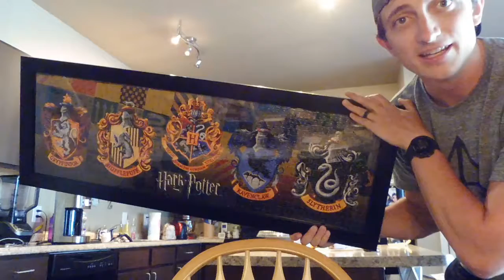Wizards Unite: How will friendship in Pokemon Go translate??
How will the friendship update in Pokemon Go translate into Harry Potter Wizards Unite? I talk about some ideas as well as where I have been for the last month.

Tools:

Camera: Panasonic Lumix DMC-ZS45
Tripod: LOHA Flexible Camera Tripod
Phone: iPhone SE
Computer: ASUS frame, Samsung SSD
Wand: Apple Wood, Dragon Heartstring, 12 1/2in, Pliant
Patronus: Black Mare
Hogwarts House: Gryffindor
Ilvermorny House: Wampus